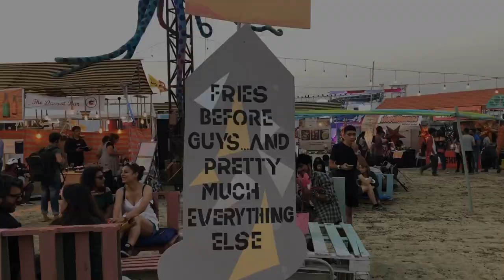My Time at Vh1 Supersonic 2019 | Pune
Music festivals just make me happy. I feel like it's my safe place. Just sharing some happy moments that I managed to capture on camera.
The rest, are etched in my memory forever!